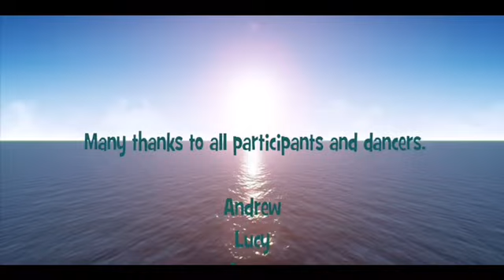Recap wake up with Wils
Its been great to be back to classes this week and see some new faces on our online programme.

Remember you can sign up for our Wake up with Wils which runs on a Saturday at 10am.

This lovely recap film highlights members over 2 weeks of classes and some films that were sent in from the class members.
Thanks to all who engage and attend the sessions on a Saturday morning.

It's a great way to start your weekend or end your week!!